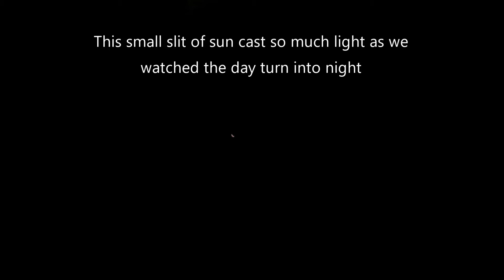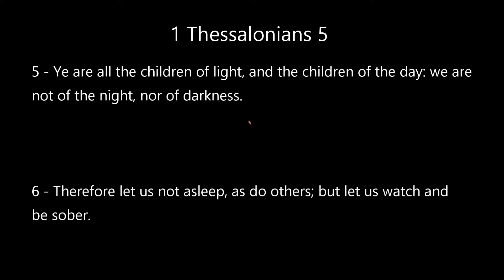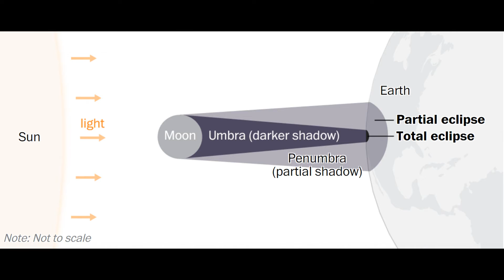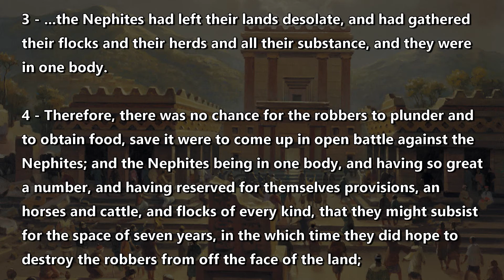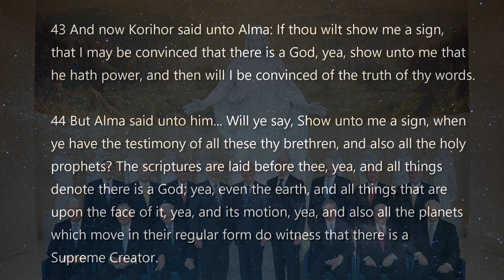Signs of the Last Days - Eclipse of 2017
Please enjoy my video series "Signs of the Last Days". I've collected some materials and talk of things I like that enlighten my mind and help me know that now is the time to prepare.

*I will upload more videos as they are finished